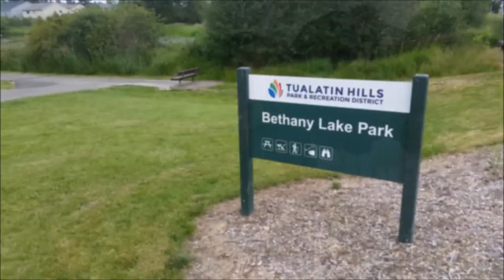District 34 Video Tour - Bethany Lake Park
Ken Helm serves in the Oregon State Legislature as the representative for House District 34, which includes the City of Beaverton and the neighborhoods of West Haven, Cedar Hills, and Rock Creek. This video of Bethany Lake Park is part of a series of video tours that attempt to raise awareness about interesting locations and activities around District 34.